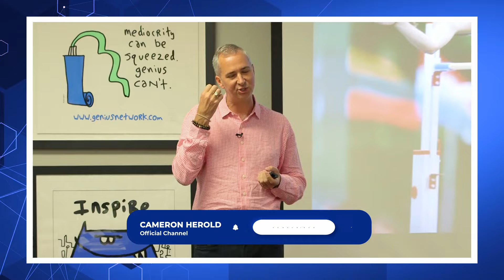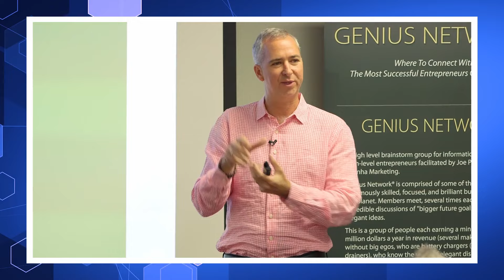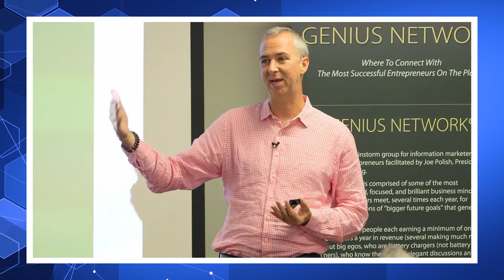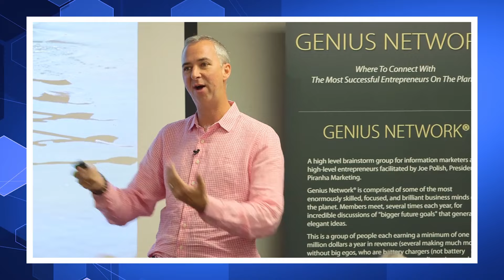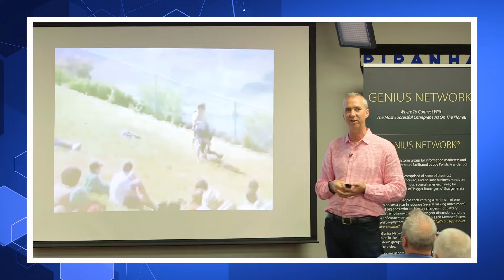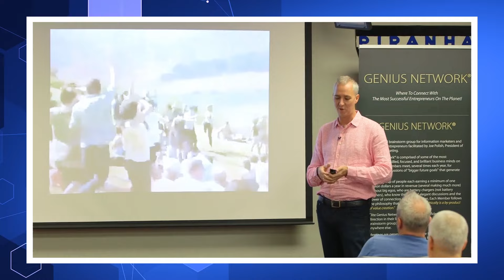First They Don't Believe you, Then They Follow You!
Learn how high-performance athletes and successful CEOs use visualization techniques to achieve their goals, and how you can apply this to your business. Ready to get started?👉FREE TRAINING

🤔 ABOUT THIS VIDEO 👇
In this video, Using real-world examples and a compelling metaphor of a lone dancer inspiring thousands, this talk demonstrates how persistence with your Vivid Vision can lead to exponential growth and alignment in your organization.